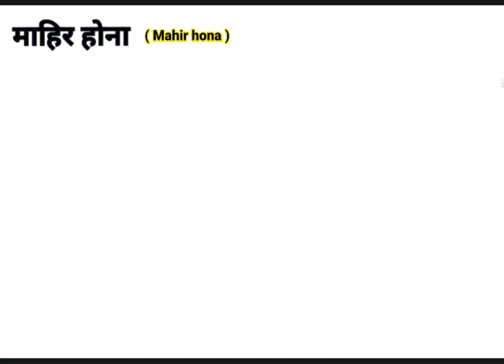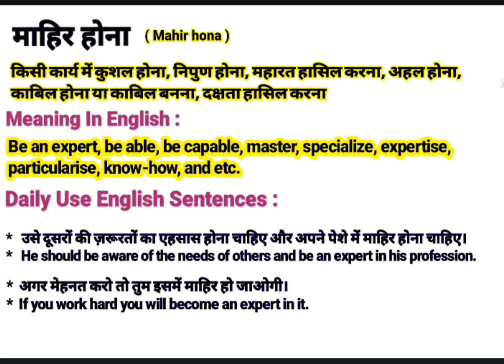माहिर होना को इंग्लिश में क्या बोलते हैं || Mahir Hona meaning in English || Daily Use English Words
About this video:
This video is about the Hindi Word ‘माहिर होना ‘’.This word ‘माहिर होना ‘’ is frequently used in our daily life. It is used in films, Urdu or Hindi Poetry (shayeri). So “माहिर होना ” word has been defined here with it’s English and Hindi meanings for viewers and learners. I think, this video will help to learn this word completely along with examples in English and Hindi. If you are willing to get more words like this, Please visit my channel to find  English and Hindi vocabulary to enhance your word meaning power, also subscribe to this channel to get notifications for new videos.

Contents of this video:
माहिर होना का हिंदी अर्थ:
किसी कार्य में कुशल होना, निपुण होना, महारत हासिल करना, अहल होना, काबिल होना या काबिल बनना, दक्षता हासिल करना

माहिर होना का अंग्रेजी मतलब:
Be an expert, be able, be capable, master, specialize, expertise, particularise, know-how, and etc.

Sentences in spoken:
*   उसे दूसरों की ज़रूरतों का एहसास होना चाहिए और अपने पेशे में माहिर होना चाहिए।
*   He should be aware of the needs of others and be an expert in his profession.

*  अगर मेहनत करो तो तुम इसमें माहिर हो जाओगी।
*  If you work hard you will become an expert in it.

Your queries In this Video:
Mahir Hona meaning in English.
What is Mahir Hona in English?
Mahir Hona ka hindi matlab.
माहिर होना का क्या मतलब होता है?
माहिर होना का हिंदी मतलब.
Mahir Hona ka kya matlab hota hai?
Basic definition of Mahir Hona.
माहिर होना kiya hai?
माहिर होना pronounce.
माहिर होना का उच्चारण कैसे करें?
माहिर होना meaning in Hindi.
माहिर होना meaning in Urdu.
माहिर होना meaning in English.
माहिर होना meaning.
माहिर होना synonyms.
माहिर होना kiya hota hai?
माहिर होना use in sentence.
माहिर होना examples in Hindi and English.
Meaning of Mahir Hona.
Definition of Mahir Hona.
Meaning of Mahir Hona in Hindi.
Meaning of Mahir Hona in English.
Meaning of Mahir Hona in Urdu.
Examples of Mahir Hona in Hindi.
माहिर होना का पर्यायवाची शब्द
माहिर होना क्या है? What is Mahir Hona? Meaning & Synonyms with Definition and Examples in Hindi and English.

Thanks
Educare Desk